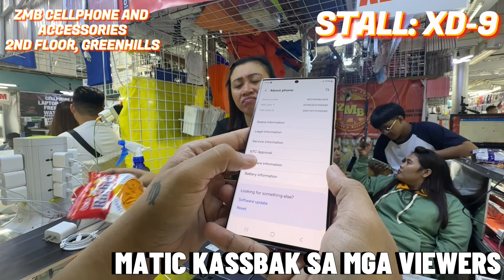AVAIL NA ULIT SA GREENHILLS! SAMSUNG GALAXY S22 AT S23 ULTRA MURA NA!SAMSUNG PRICE UPDATE GREENHILLS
STALL NUMBER: XD-7 MALYN GADGETS